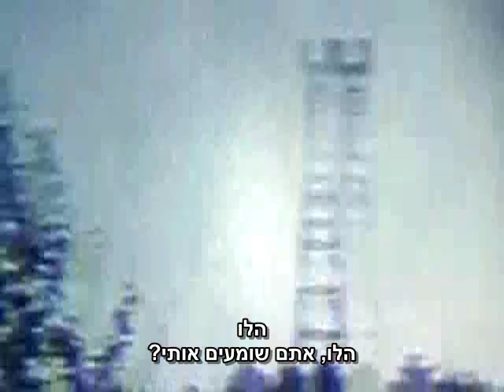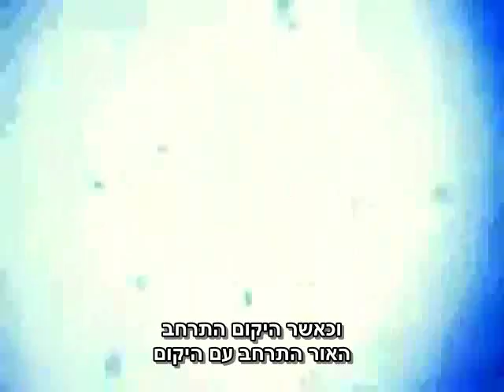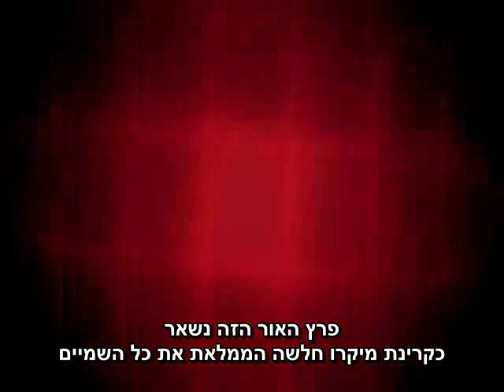הוכחות למפץ הגדול - קרינת הרקע הקוסמית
סרטון זה מציג את אחת התגליות החשובות ביותר באסטרונומיה שבשנים האחרונות - קרינת הרקע הקוסמית של המפץ הגדול ובה נעזרו לחשב את גיל היקום
מידע נוסף: